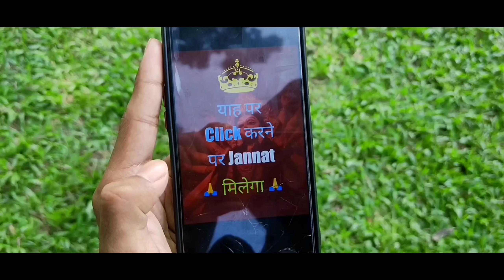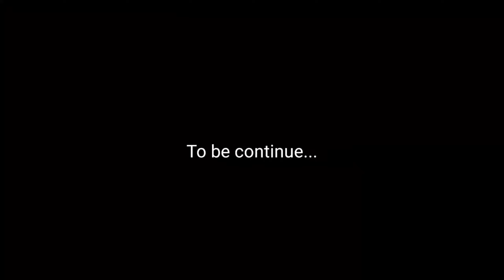Jannat | A Fantasy Kahani | Action With Fun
Jannat | A Fantasy Story | Entertain Fast

Watch now Drama action funny story language in Hindi, "Jannat" a fantasy story.
This video is only for entertain purpose

Video maker Jenchar Basumatary & Specialy thanks our Entertain Fast Team

Love you all our YouTube family

a fentasy story action videocomedy video entertain fast entertain fast story hindi kahaniya hindi story shorts stories